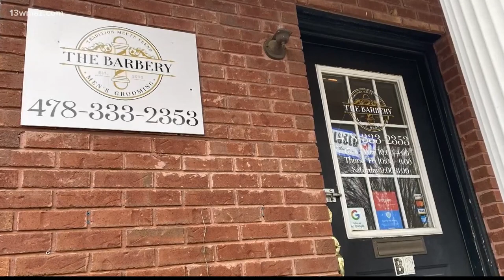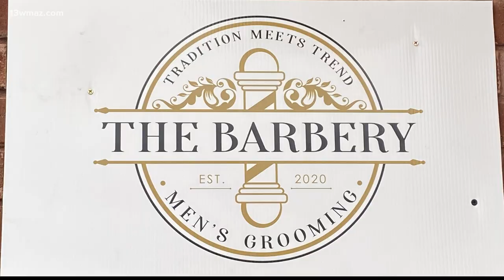City of Centerville looks to expand and bring in more business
The City of Centerville is looking to expand and bring in more businesses. Councilman Justin Wright says they hope to further develop the land around the Houston County Galleria mall and give the city somewhat of a downtown area. They want to attract developers of retail stores, restaurants, office spaces, and hotels.

13WMAZ News is the #1 station for news and weather in the Central Georgia area, serving people in Dublin, Macon, Milledgeville and Warner Robins.